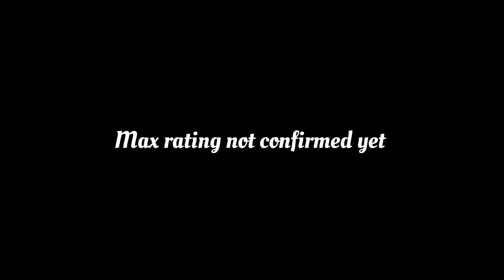UPCOMING LONDON DERBY DAY FEATURED PLAYERS IN EFOOTBALL 23 MOBILE